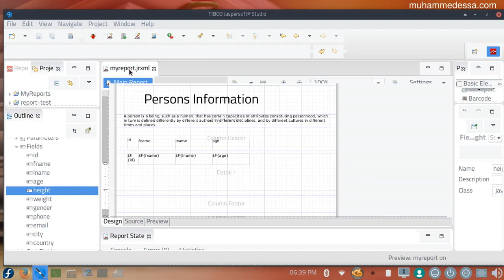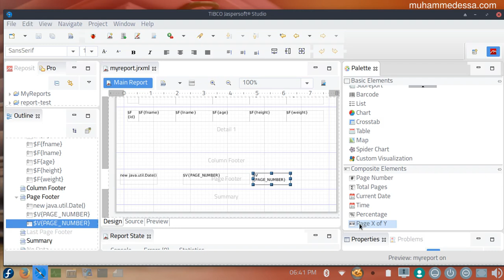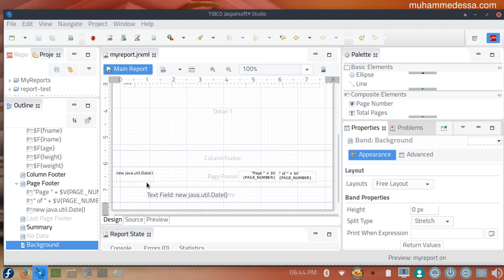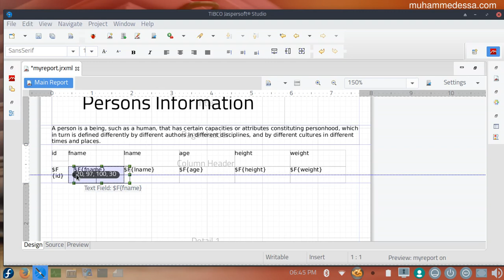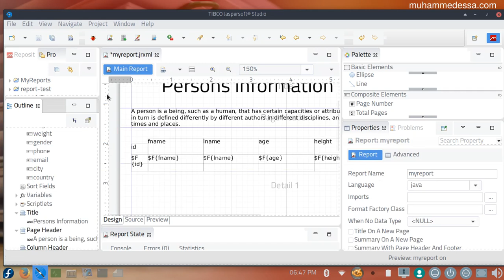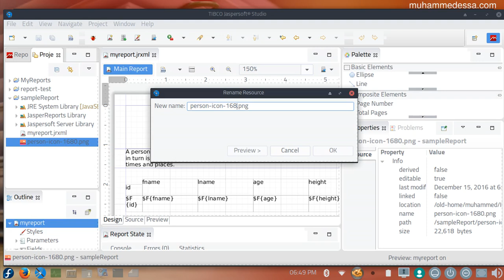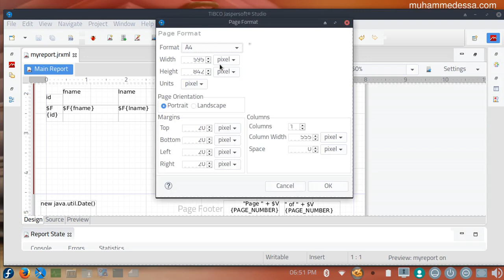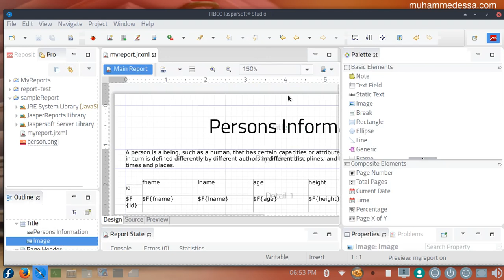10 JasperReports Java Open Source Library